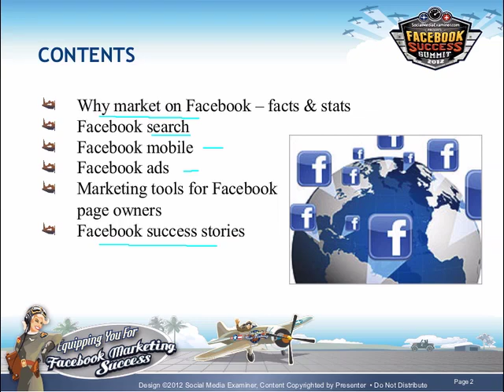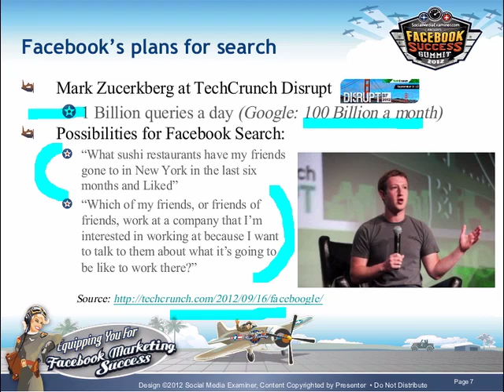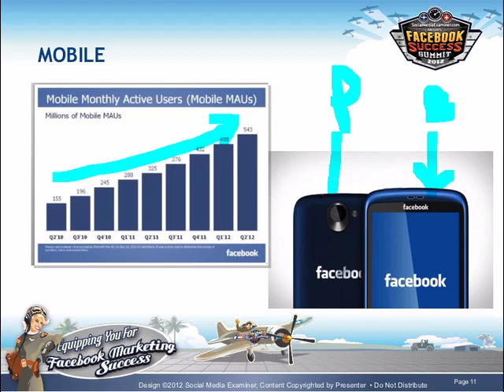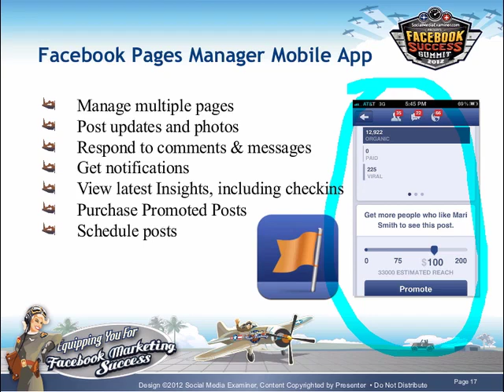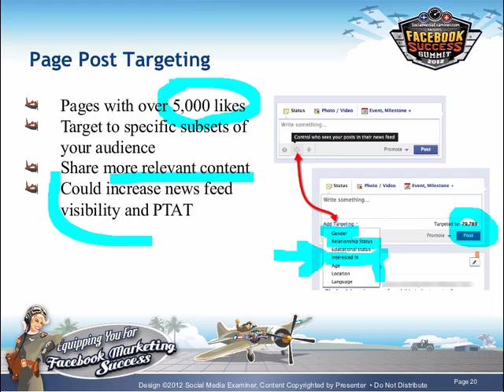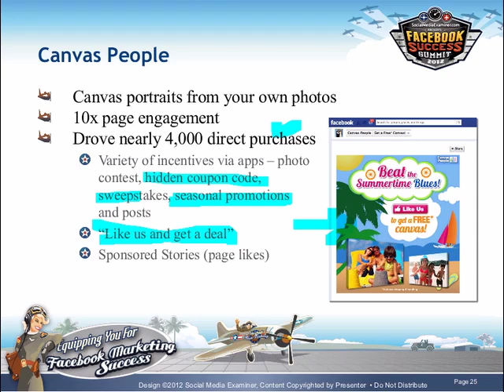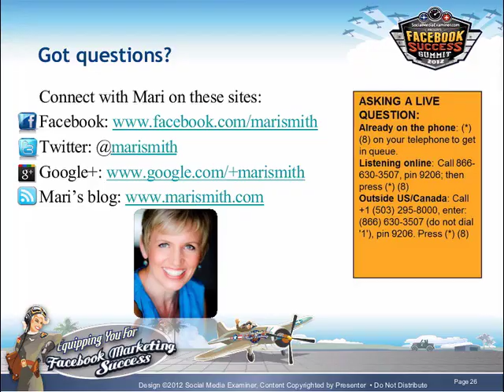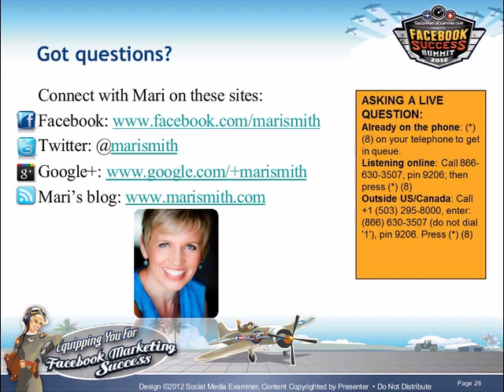Mari Smith Keynote: Why and How Businesses Are Succeeding With Facebook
Mari Smith's Opening Keynote session presented at Social Media Examiner's "Facebook Success Summit 2012" on October 2, 2012. Though some things have changed since that date, the vast majority of this session is packed with highly useable content for your business, whether large or small.